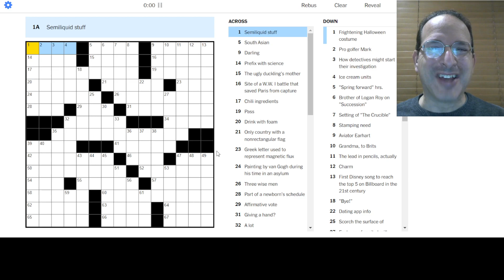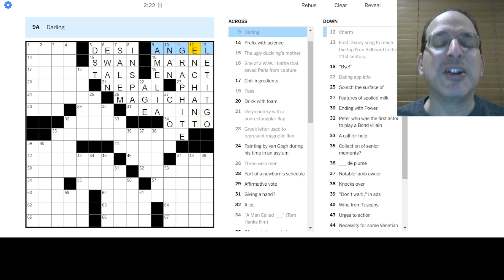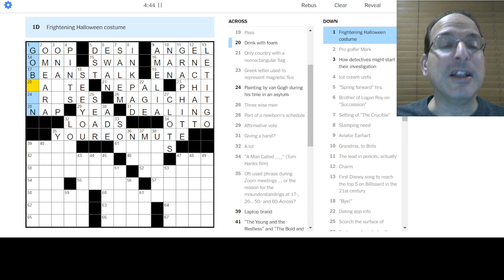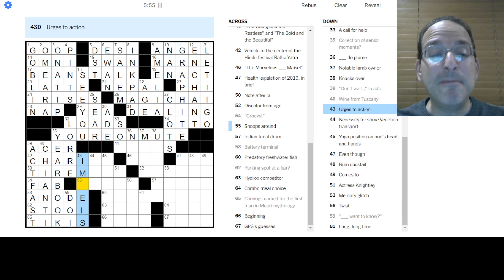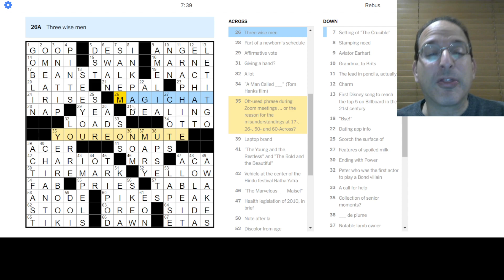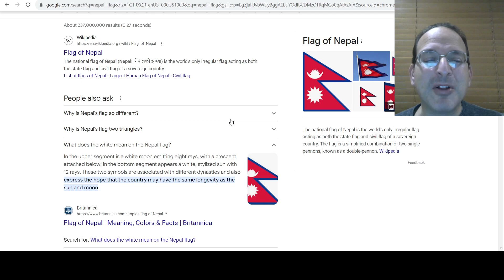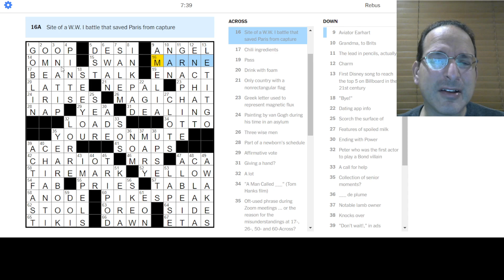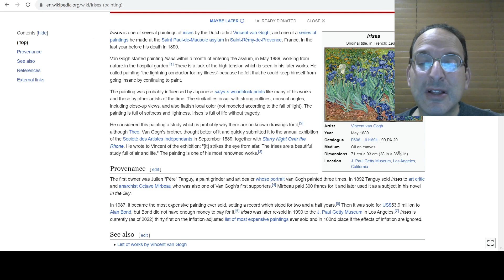Anticipate (11) 🫘🎩🛞🏔️Thursday New York Times Crossword - 12-14-23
Great theme for some Thursday fun!  This one had me stumped for a bit but the revealer clue definitely helped.  Once I understood how the theme worked, it was quite enjoyable wordplay to finish the puzzle out!

Today, Steve solves the Thursday New York Times puzzle by Esha Datta.